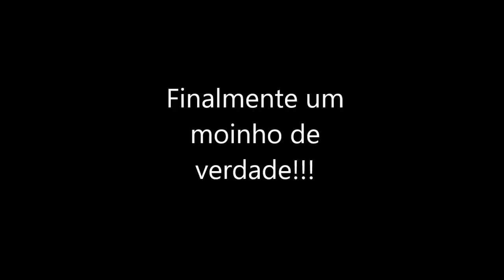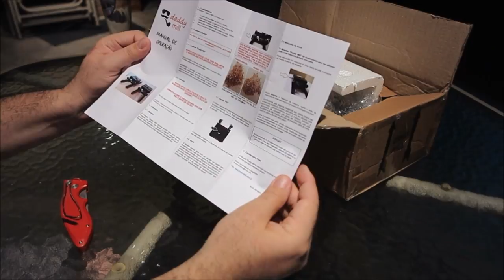Finalmente um moinho de verdade!!!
Veja a importância da moagem no processo de elaboração da cerveja artesanal.

Conheça nosso novo apoiador no Canal:
Seja bem vinda equipe Brew Brasil!!!
e veja as novidades e produtos de qualidade que eles produzem.

Diga que viu o anúncio aqui no Canal e ganhe descontos na compra de seu moinho Daddy Mill!

Aproveite!!!